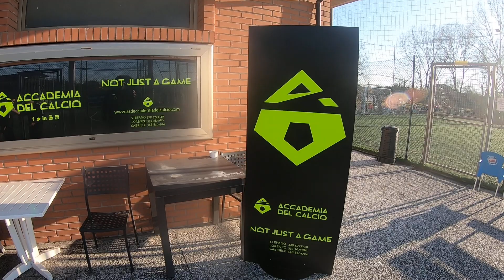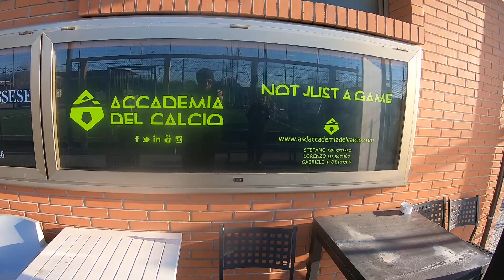JUST A GAME ACCADEMIA DEL CALCIO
Le nostre idee il nostro nuovo campo